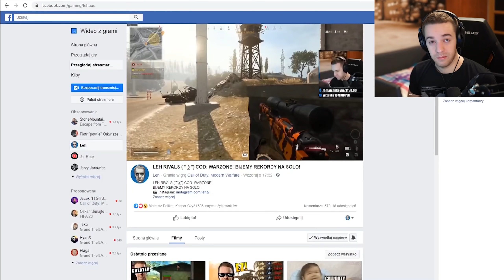NAJBARDZIEJ ODPALONY CZITER W HISTORII WARZONE... (CALL OF DUTY: WARZONE OVERWATCH)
POWIADOMIENIA
Dołącz na Discorda, grupę Steam, Instagrama, Facebooka lub zainstaluj wtyczkę żeby otrzymywać powiadomienia o streamach!